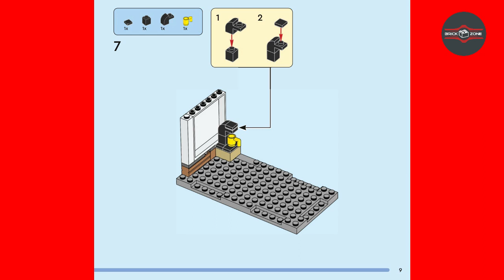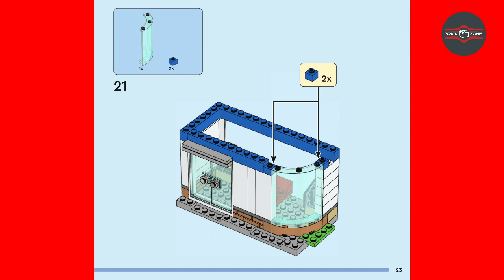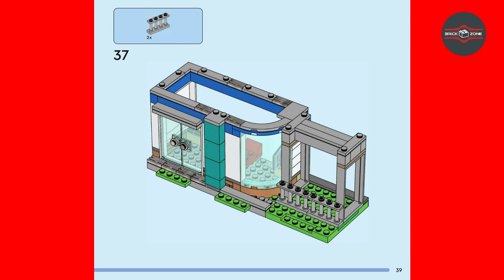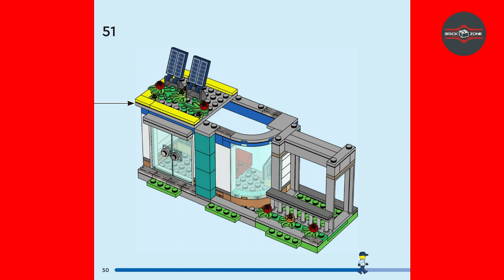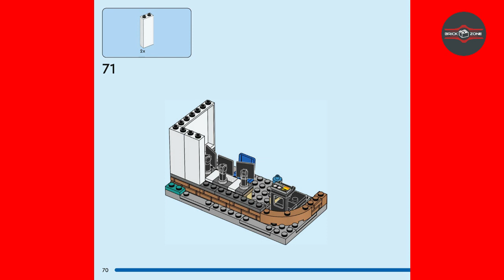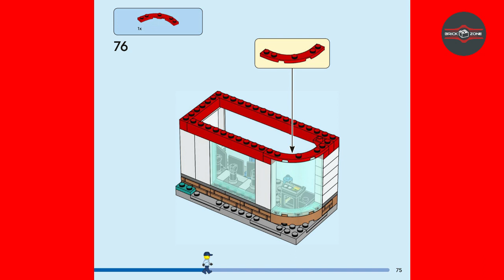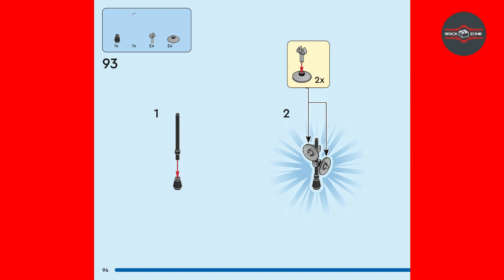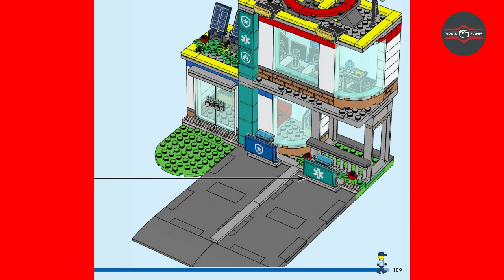City | Town | 2023 | Emergency Vehicles | Emergency Centre | 60371- 4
City | Town | 2023 | Emergency Vehicles | Emergency Centre | 60371- 4 | Lego Instructions

In this video, we'll be building a Emergency Vehicles - Emergency Centre from the popular Lego sets 60371- 4 from 2023. This model is based on the classic City building set, and is a great way to learn how to build a variety of different LEGO structures.

This is a fun build that will enable you to learn how to build a variety of different LEGO structures, and it's a great way to spend some time building with your children. If you're a LEGO fan, then you won't want to miss this build!